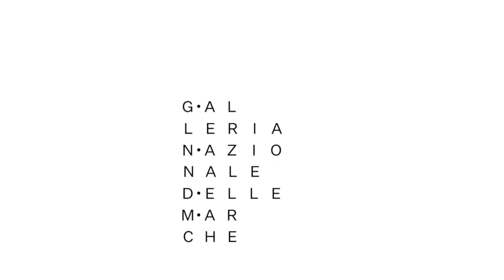Luca Baroni su Barocci - Galleria Nazionale delle Marche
In questa passeggiata all'interno delle sale di Palazzo Ducale, Luca Baroni, PhD. Candidate - Scuola Normale Superiore di Pisa, ci parla delle opere del grande artista urbinate, Federico Barocci, appartenenti alle collezioni della Galleria Nazionale delle Marche.